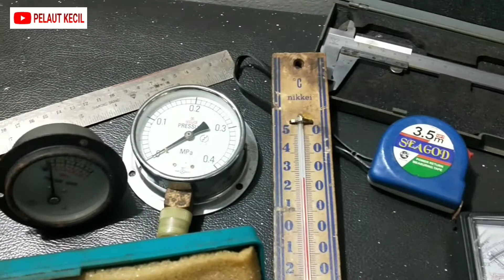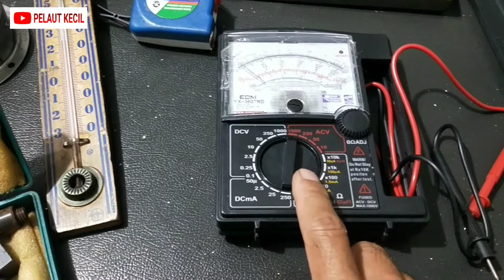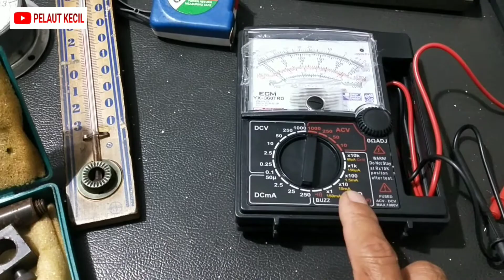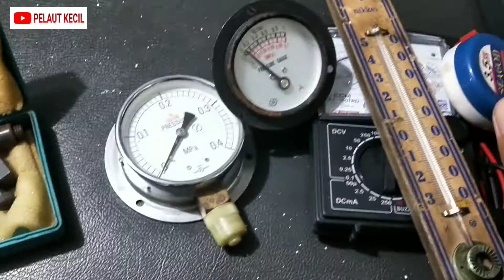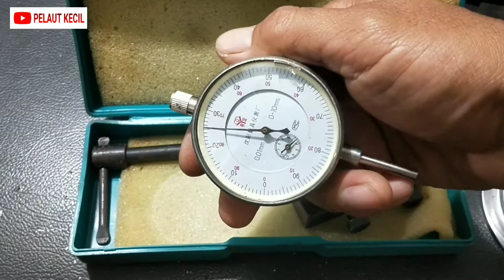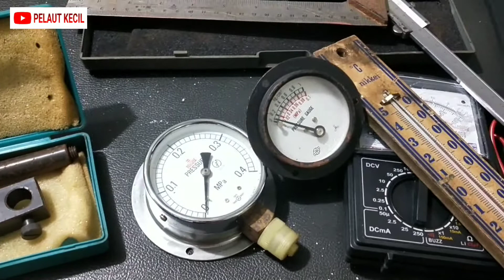mengenal alat ukur di atas kapal.kusus nya di engine room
dalam sebuah alat tranportasi laut, yaitu kapal . di bagi menjadi 2 departemen. yaitu dek departemen dan engine departemen.
dalam engine kususnya di kamar mesin,. kali ini kita akan mengenalkan alat ukur yang ada di kamar mesin atau engine room.
avo meter/ multi meter. dial indikator.mistar sorong, sketmat. penggaris siku. manometer. termo meter. meter an.